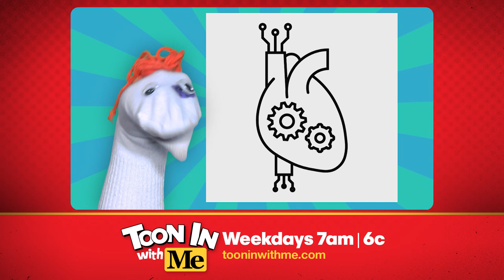Sockeye Sam tells a story about puppets!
Watch Toon In With Me weekday mornings at 7AM | 6C

Featured episodes:
-Toon In With Me, “My Calvin Cupley Runneth Over”